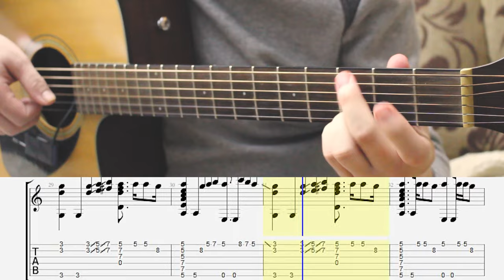Taylor Swift - Willow - Fingerstyle Guitar Cover TAB Tutorial / Guitar Playthrough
This cover was recorded with the iSolo by the CloudVocal,  an easy to use wireless pickup/recording system.

Akusztikus gitár feldolgozás!